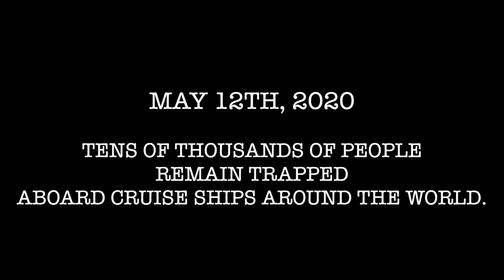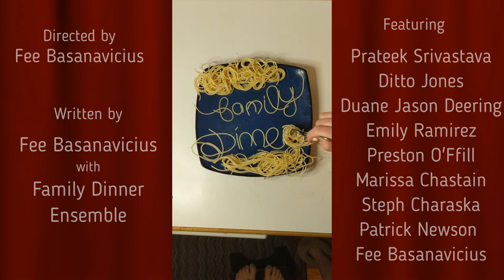Corona Cruise - Sketch Comedy (2020)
In 2020 100,000 people got stuck on a cruise ship in the era of Covid, these are their stories.
Singles, Couples, Good friends, and bad ones, anyone and everyone could be locked on one of these puppies.. you could be next, check out groupon!
Follow Family Dinner Sketch Comedy on IG